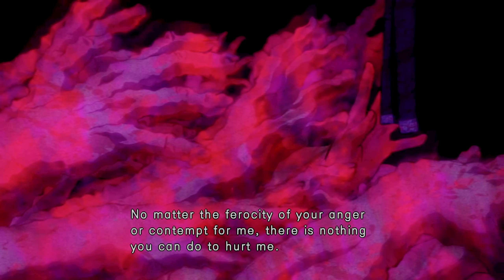Street Fighter Legacy Part 169 - (Ultra Street Fighter IV) (No Commentary)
Street Fighter Legacy part 169 - Ultra Street Fighter IV gameplay. The old assassin REALLY wants a fight to the death.